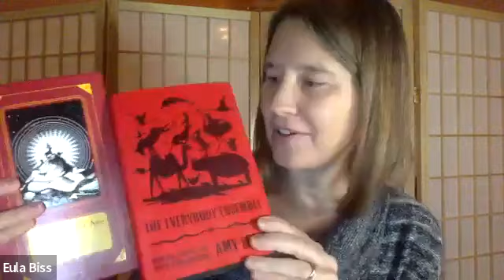Amy Leach & Eula Biss (December 9, 2021)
Are you feeling dismay, despair, disillusion? Need a break from the ho-hum, the hopeless, and the hurtful? Feel certain that there’s a version of our world that doesn’t break down into tiny categories of alliance but brings everybody together into one clattering, sometimes discordant but always welcoming chorus of glorious pandemonium?

Join us for the (virtual) launch of Whiting Award-winning author Amy Leach’s new book, The Everybody Ensemble. In this series of wildly inventive essays filled with praise songs, poetry, ingenious critique, soul-lifting philosophy, music theory, and whimsical but scientific trips into nature, Leach sets off an irrepressible celebration of our oddball, interconnected world. Equal parts call to reason and to joy, The Everybody Ensemble is for lovers of Ross Gay, Anne Lamott, Annie Dillard, and has even been likened by Billy Collins to “the shenanigans of Lewis Carroll and James Joyce.” Acclaimed author Eula Biss (Having and Being Had) joins Leach for an evening that all but promises to be a potent and effervescent tonic for our times.

Recorded via Zoom on December 9, 2021.